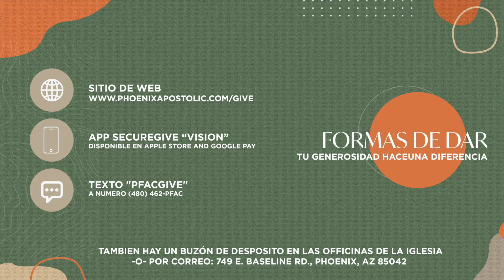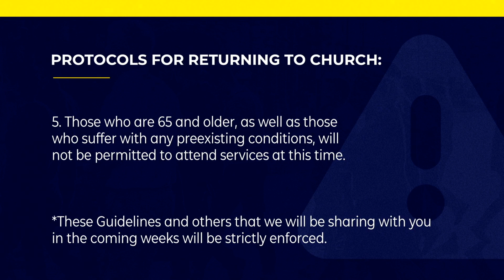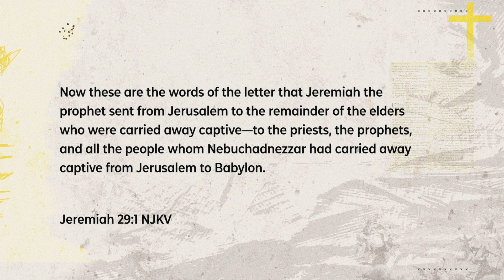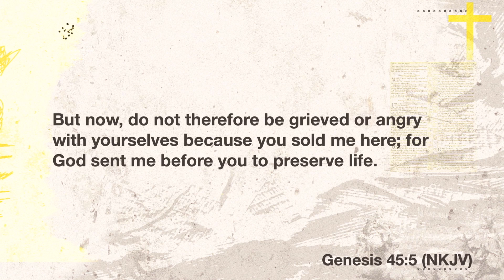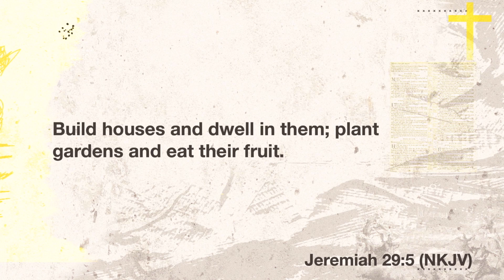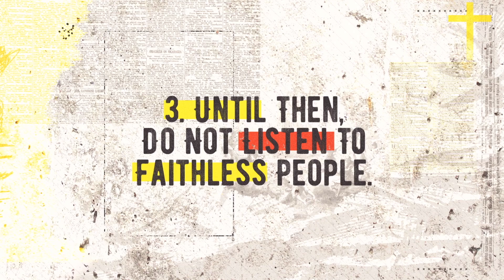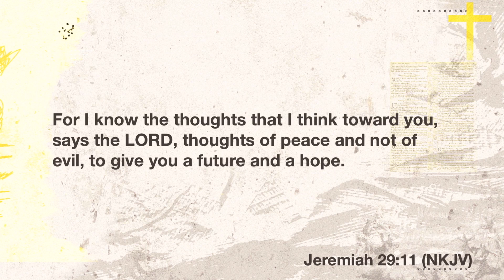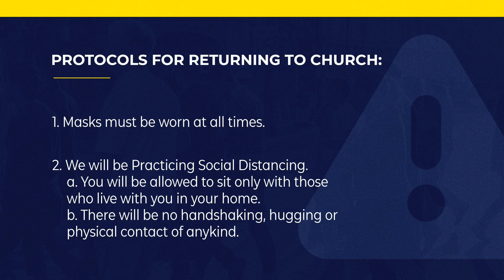Sunday Celebration Service Online | October 25, 2020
First Time Guest • Decided to Follow Jesus? Let us know • Need Prayer?

Share the LOVE, share the LINK!